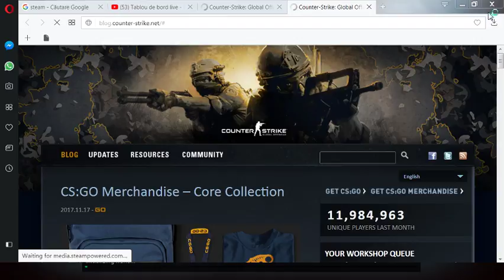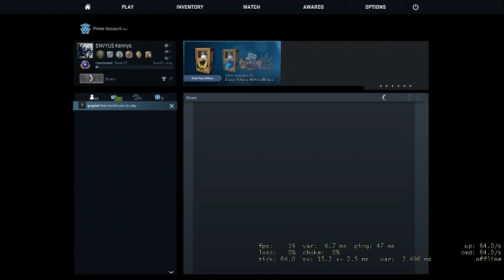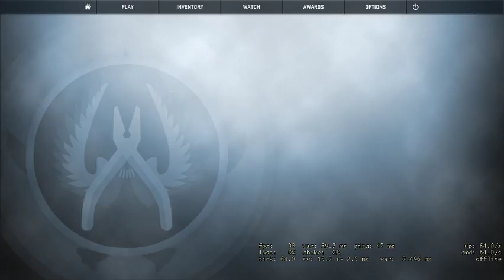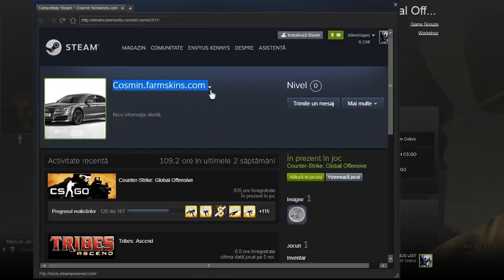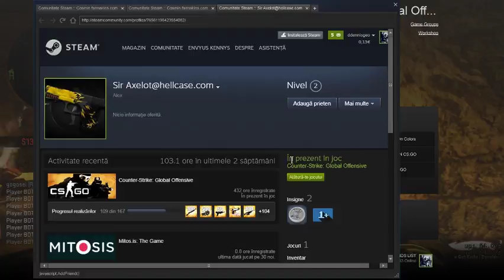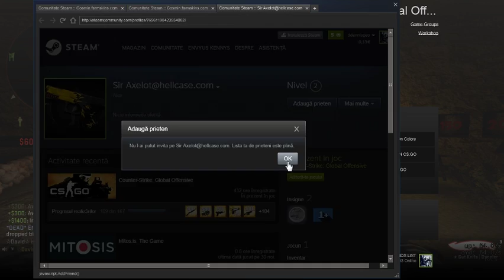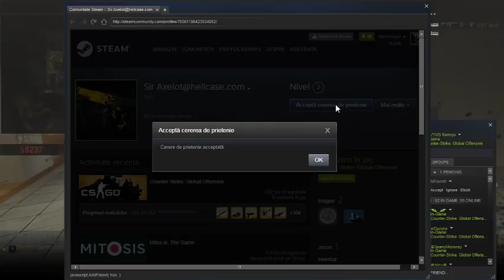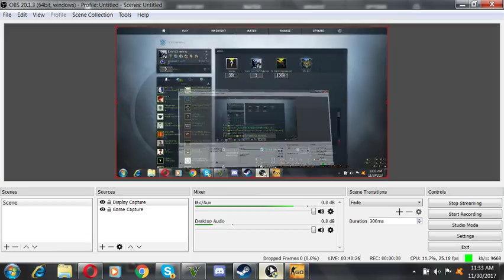Fluxul live al utilizatorului Dennis Geo